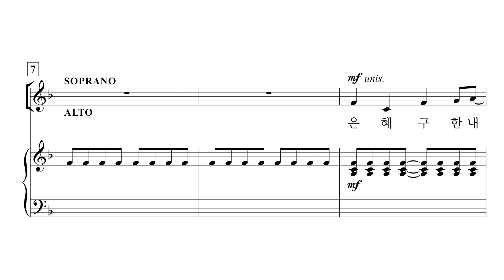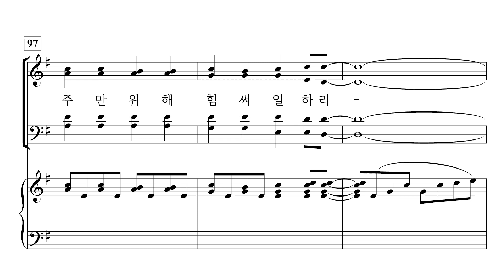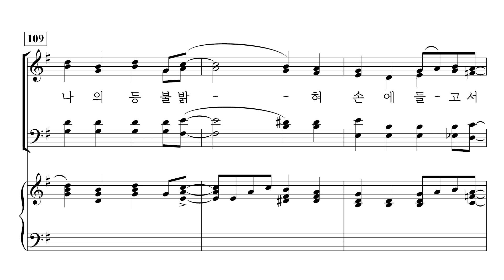[중앙아트] ‘하나님의 크신 사랑’ 15. 은혜 구한 내게 은혜의 주님 - 소프라노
15. 은혜 구한 내게 은혜의 주님 – 진선미 편곡

✔️ 연주
Pianist / 이정미
Soprano / 김나래
Alto / 박진영
Tenor / 박대열
Bass / 김영민

✔️ Recording Studio
INFINITY 스튜디오